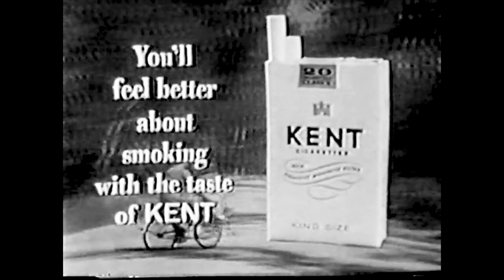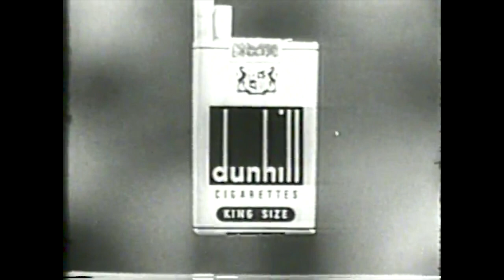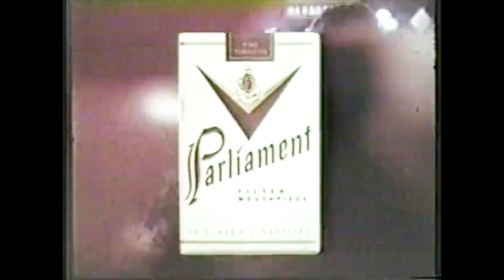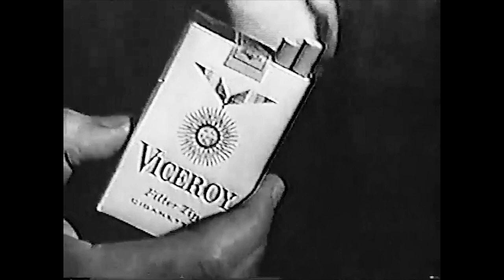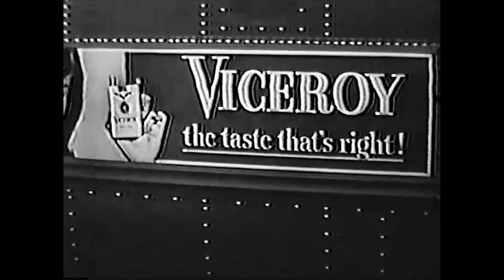10 FUNNIEST BANNED CIGARETTE COMMERCIALS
Take a trip back in time with me and watch the 10 Funniest Banned Cigarette Commercials.  Some of these are pretty great and definitely NOT something you'd see on TV commercials today!

***LEAVE YOUR VOTE IN THE COMMENTS FOR YOUR FAVORITE BANNED COMMERCIAL OUT OF THE 10 BANNED ONES HERE!!**